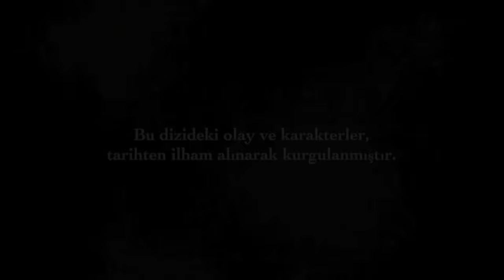Muhteşem Yüzyıl 127. Bölüm (HD)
Muhteşem Yüzyıl’da bu hafta, Süleyman ile Bayezıd arasında ipler geriliyor!

Süleyman payitahta geri dönüyor. Hürrem ve Süleyman yıllar sonra karşı karşıya geliyor! Atmaca, Bayezıt’a sadakat yemini ediyor. Bayezıt’ın istikbali için iki düşman Atmaca ve Rüstem bir araya geliyor. Süleyman, Rüstem Paşa hakkında kararını veriyor. Bayezıt, Düzmece Mustafa isyanını bastırmak için emir alıyor. Selim’in tuzağına düşen Bayezıt, isyana destek olmakla suçlanıyor. Hürrem oğlunu korumak için Süleyman’ı karşısına alıyor! Hürrem oğulları arasında bir tercih yapmamak için direnirken, Süleyman taht varisini açıklıyor! Süleyman, Bayezıt’ı huzuruna çağırıyor. Şehzade Mustafa gibi ölüme yürümek istemeyen Bayezıt, Süleyman’a isyan mı ediyor? Süleyman kendisine isyan ettiğine inandığı oğlu hakkında ne karar veriyor? Muhteşem Yüzyıl, heyecan dolu yeni bölümüyle 12 Mart Çarşamba Akşamı Star’da

Süleyman yıllar sonra payitahta döner. Yaşadıkları acıların ardından Hürrem ve Süleyman için bu karşılaşma hiç kolay olmayacaktır.

Hürrem, Nurbanu’nun Selim’i kışkırttığının farkındadır. Nurbanu’yu sert bir dille uyarır. Huricihan, Bayezıt için Hürrem’le yakınlaşmaya çalışırken, Nurbanu sarayda yeni bir müttefik kazanır.

Bayezıt, Düzmece Mustafa isyanını bastırmak için Edirne’ye gider. Selim’in kurduğu tuzağa düşen Bayezıt, isyana destek vermekle suçlanır. Oğlunun kendisine isyan ettiği düşüncesiyle çılgına dönen Süleyman, Bayezıt’ı huzuruna çağırır.

Bayezıt, Süleyman’ın huzuruna çıkmakta tereddüt eder. Oğlunun akıbeti için endişelenen Hürrem ise Bayezıt için Süleyman’la karşı karşıya gelir. Süleyman’ın Bayezıt hakkında verdiği karar Bayezıt’ı bir yol ayrımına sürükler. Mustafa gibi kaderine razı mı olacak yoksa kaderini kendisi mi yazacak?

Muhteşem Yüzyıl Pöpüler videolar için tıklayın… MYY TAM S4